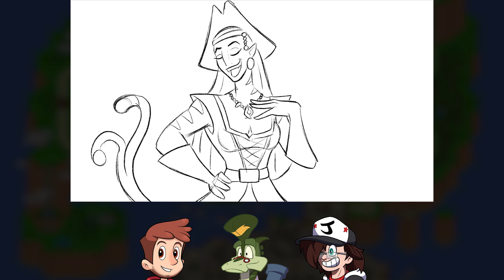🍄Ask Mario - Bowser's Castle Party Speed Art!🍄⭐️Devin Quigley Interview!⭐️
Today I talk to Devin Quigley about his time working on the new theater background, and the Bowser's Castle Party art! Also, some dork in a black hoodie is here for some reason. I'd better lock the door from now on.

00:00:00 Theater Speed Art
00:14:54 Castle Party Speed Art
00:22:42 Devin's Illustrations
00:27:57 Devin's Animatics

🎨Special thanks to these incredible artists🎨:

Devin Quigley
(Theater background and Bowser's Castle Party art)

DoJayMi
(Himself, theater background)

Nintendrawer
(Slick Frame)

No. 170